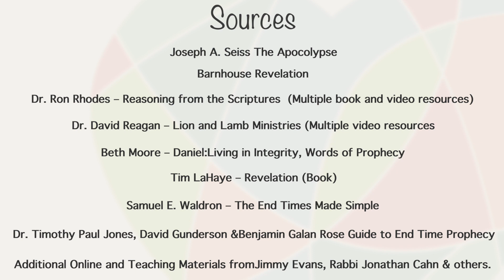What is Babylon? // A Study of Revelation